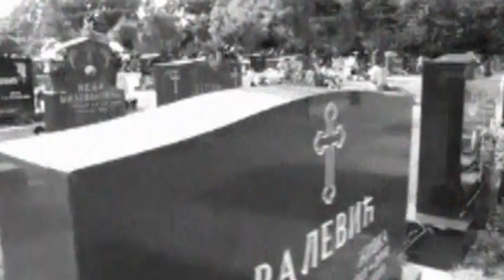Herbert Stanley Littlejohn - 17th and 18th Century Works of Funerary Violin - Pompe I.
Herbert Stanley Littlejohn - 17th and 18th Century Works of Funerary Violin
Michel Meunier from ''Pompes Funèbres No. 2'' (1693) - Pompe I.